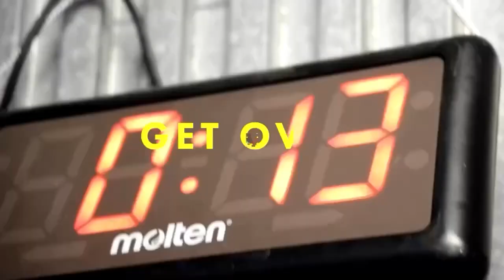昨日のジュニア小学生クラス